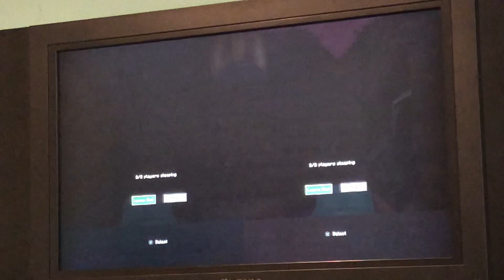3rd Life S24 Episode 40:Clyde’s First Break